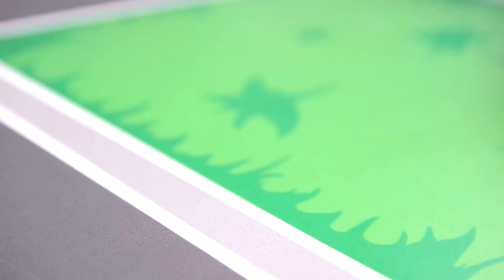COMPLEANNO DI MASHA, ORSO organizza una FESTA A SORPRESA 🎉😍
Festa a sorpresa per Masha!

Se ti è piaciuto questo video, guarda anche altri video con Pj Masks i Super Pigiamini e tanti altri giocattoli .

Guarda tante altre storie con i personaggi dei tuoi cartoni animati preferiti ( PEPPA PIG, Masha e Orso ) in questi nuovi video bambini e ragazze giochi .

Qui guardi tutta novita cartonianimati e videoperbambini mondogiochi !!!